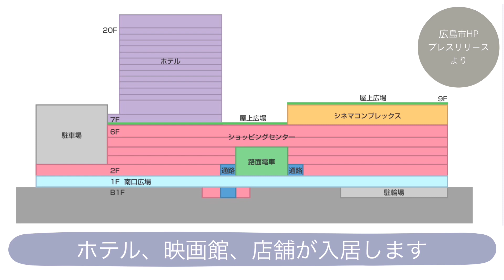【広島駅再開発】#39 基礎200本の杭打ちが完了！ 2021.12.6撮影 完成まで毎週撮影！ 2025年春開業の広島新駅ビル Hiroshima station 大林組・広成建設JV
完成まで毎週撮影！高画質・後半BGMのみ
■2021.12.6撮影　広島駅新駅ビル基礎工事の様子です。
2025年2月28日竣工予定。
JR西日本グループが瀬戸内の玄関口にふさわしい駅ビルとなるべく建て替えを進めている広島駅駅ビルです。
二階レベルに広島電鉄の路面電車が乗り入れる日本でも類を見ない構造となる予定です。

【広島駅・再開発スケジュール】
2020年3月末：現駅ビル閉館
2020年4月：現駅ビル撤去工事着手
2021年春：駅ビル新築工事着手
2025年春：新駅ビル・別棟駐車場・駅前大橋ルート・循環ルート開業予定
2027年春：ペデストリアンデッキ・南口広場完成予定

【広島駅・新駅ビル再開発】
広島市の陸の玄関口「広島駅」新たに巨大な駅ビルが誕生します。
・JR広島駅・山陽新幹線
・二階レベル進入の広電路面電車
・ホテルヴィスキオ（JR西日本ホテルズ）400室規模
・ショッピングセンター（店舗面積約25,000㎡：中国SC開発株式会社）
・松竹シネマプレックスシアターズ
・ペデストリアンデッキ
・駅ビル直結駐車場（約500台）駅北西に別棟駐車場（約400台）
・屋上広場（7-9階屋上）
・路面電車ターミナル（駅前大橋ルート）

【建物概要】
所在地：広島県広島市南区松原町2番37他
建築面積：約14,000㎡
延床面積：約111,000㎡
構造等：鉄骨造、地上20階・地下１階、高さ約100m
用途：商業・ホテル・駐車場
基本設計・監修 全体監修：ジェイアール西日本コンサルタンツ・東畑建築事務所設計共同体
広場デザイン監修：SUPPOSE DESIGN OFFICE Co., Ltd.
実施設計・施工 広島駅南口ビル新築他工事特定建設工事共同企業体
（株式会社大林組・広成建設株式会社）
新築工期 2021年3月～2025年春（予定）

【引用・参照】
■JR西日本グループHPプレスリリース

【ご注意】
↑上記コメントの放置は賛同・助長とみなされる場合もございますので、非表示・削除させて頂く場合がございます。予めご了承くださいませっm(__)m